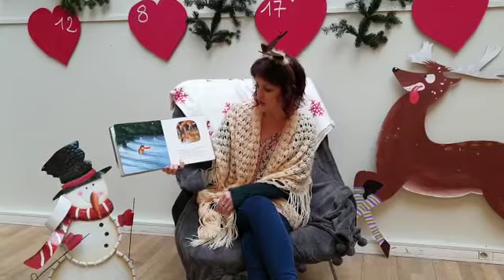Multi-accueil du Fossé des Treize : Marie vous raconte une histoire...